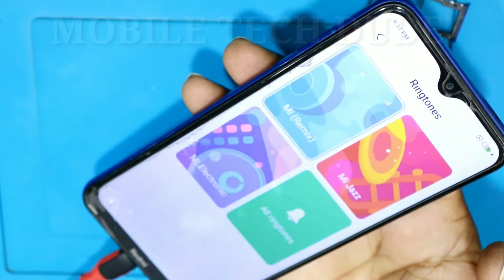mi 8 charging problem / mi 8 hanging problem / mi 8 charging strip replacement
mi 8 charging problem,
mi 8 charging solution,
mi 8 hang problem solution,
mi 8 ringer problem,
mi 8 mic problem,
mi 8 strip replacement